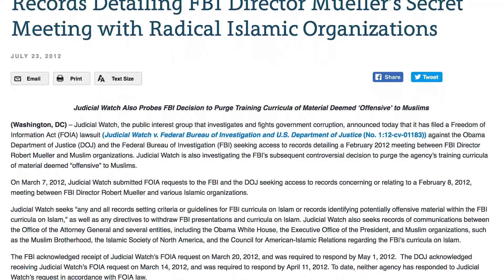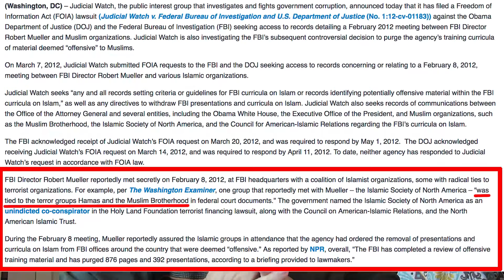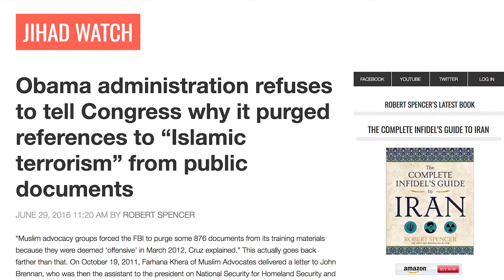The Biggest Lie of Barack Obama’s Career Probably Changed The Course of History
It may come as a surprise to you, but the biggest lie of Barack Obama’s presidential career was not the, “if you like your doctor, you can keep your doctor” and “if you like your plan, you can keep your plan” Obamacare fiasco. While that was huge, because there are some 47 times we have those words being spoken by Obama recorded on video, this lie has much bigger consequences…

Barack Obama’s biggest lie was that on February 8, 2012 FBI director Robert Muller and various Islamic organizations met and then subsequently agreed to purge that agency’s antiterrorism training curricula of material determined by a group of “Subject Matter Experts” to be “offensive” to Muslims.

The purged material included references linking the Muslim Brotherhood to terrorism, tying al Qaeda to the 1993 World Trade Center and Khobar Towers bombings, and suggesting that “young male immigrants of Middle Eastern appearance … may fit the terrorist profile best.”

All of this information is referenced in the Judicial Watch Special Report, which I link to in the description, entitled, U.S. Government Purges of Law Enforcement Training Material Deemed “Offensive” to Muslims.

The purge of training materials later spread to the Pentagon and affected the entire U.S. military.

Obama admin refuses to tell congress why it purged Islamic Terrorism trading material: